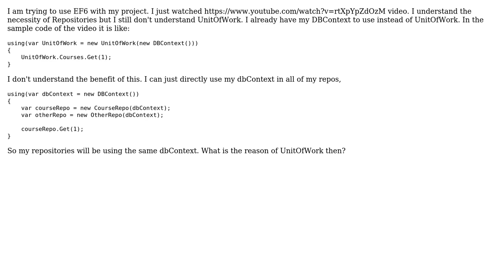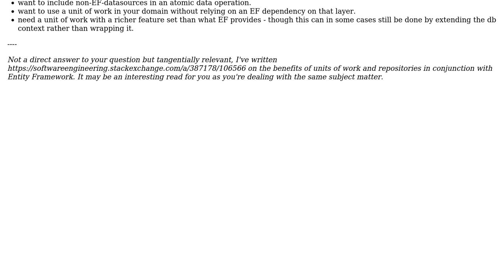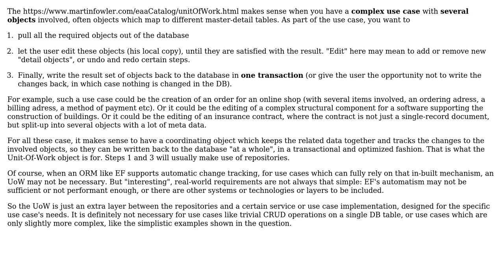Software Engineering: Is unit of work pattern really needed with repository pattern (2 Solutions!!)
Software Engineering: Is unit of work pattern really needed with repository pattern

With thanks & praise to God, and with thanks to the many people who have made this project possible! | Content (except music & images) licensed under CC BY-SA | Music | Images & others | With thanks to user Mansur user Flater user Doc Brown and the Stack Exchange Network Trademarks are property of their respective owners. You are responsible for your own actions.